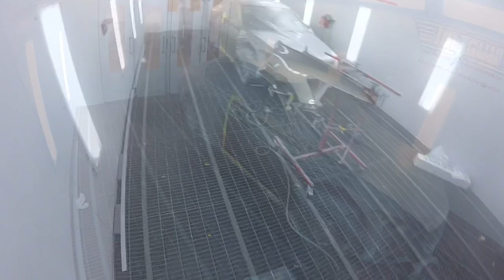Blending Honda Accord With Axalta